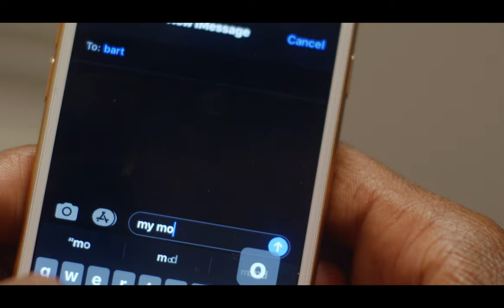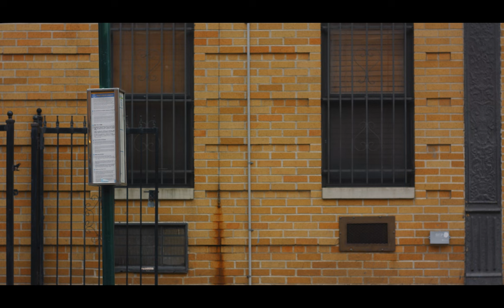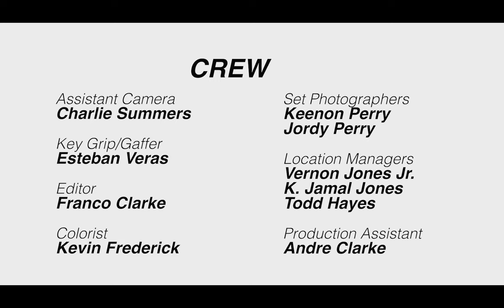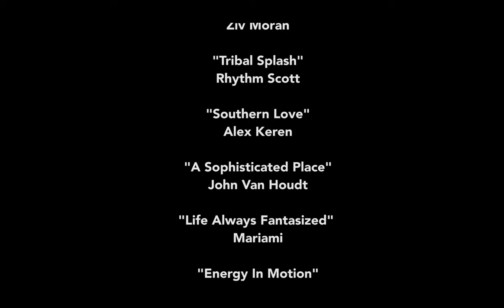The Pill (2023) | Full Movie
An African-American family indulges in the use of a secret pill that helps them cope with their day-to-day stressors of racism outside of their home.